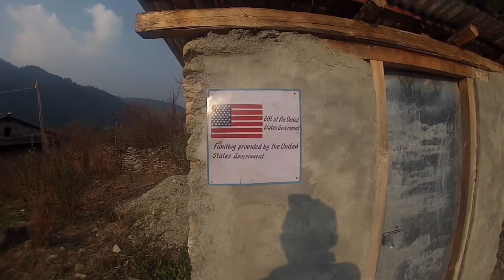Trip to Remote Tibetan settlement Dhorpatan & Lo Tserog. Episode-4